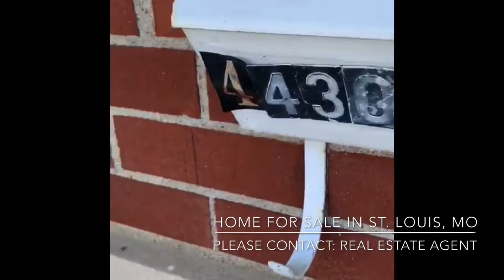Our Uncle Have Home in St. Louis, MO for sale